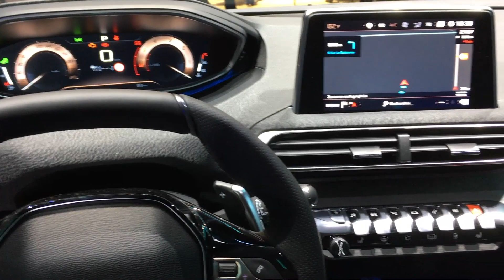Peugeot 5008 GT